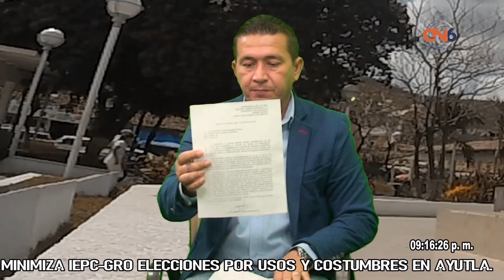Victor Martin Ramos Barrientos, candidato a la alcaldía de Tecpan PT Verde Ecologista, propone debat